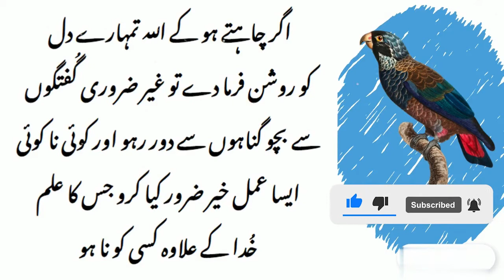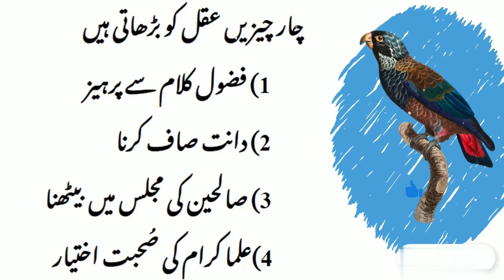IMAM AL SHAFI Quotes | Chaar Chezein Rizq, Quwwat, Nazar Aur Aqal ko Barhate Hein | Golden Quotes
Aslamualaikum!!

Presents by Nomi TV.
IMAM AL SHAFI Quotes | Chaar Chezein Rizq, Quwwat, Nazar Aur Aqal ko Barhate Hein | Golden Quotes | Sufi Quotes
Words can change the world. Nomi TV is a World Best & Biggest plat form for Quotes, Facts, Moral Stories, Urdu Stories, Hindi Stories, Kahaniya, & Urdu Quotations Studio.
Artist Voice : Nauman
Selection :Nauman
Label :Nomi TV
Production : Nomi TV
Uploaded By : Nomi TV (YouTube Channel)

Tags!!
# IMAM AL SHAFI Quotes
IMAM AL SHAFI Poem
Sufi Quotes Status
Sufi Quotes In Urdu
Sufi Quotes In Hindi
Sufi Quotes On Life
IMAM AL SHAFI Poetry
Nazar ko taiz karnyy ka tarika
Imam shafi quotes
Imam shafi poem
Imam shafi
Imam shafi quotes in Urdu

We are constantly working hard on making the (Nomi TV ) better and more entertaining for you. We need your constant support to get going. We would love to hear from you.

Nomi TV